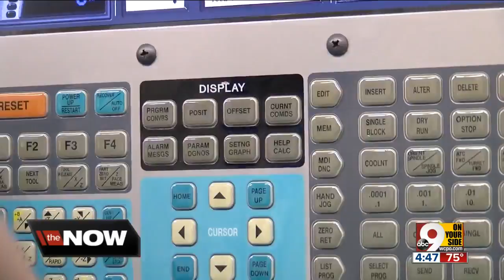Shortage of people interested in manufacturing jobs